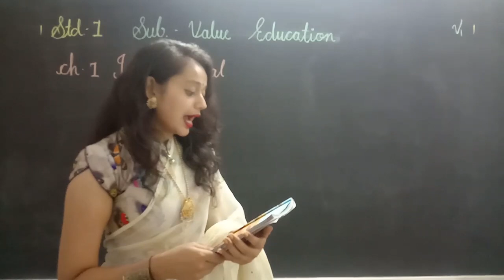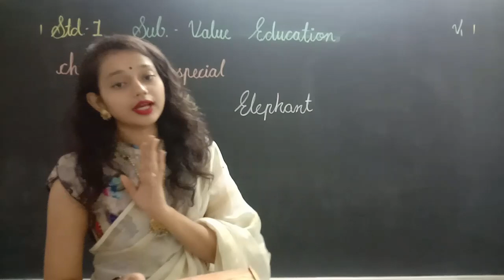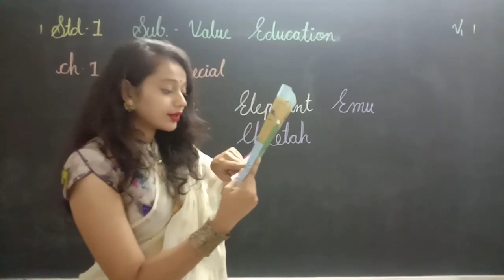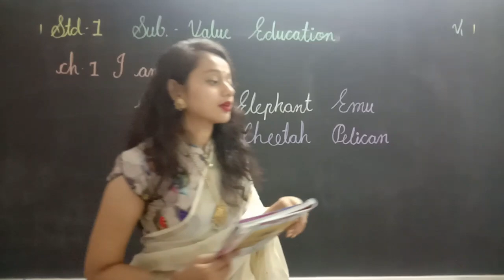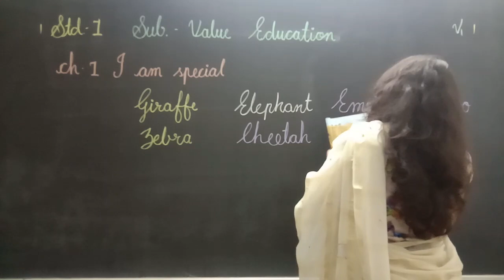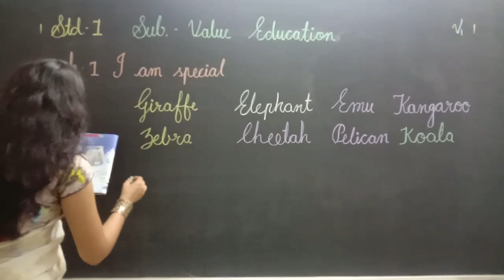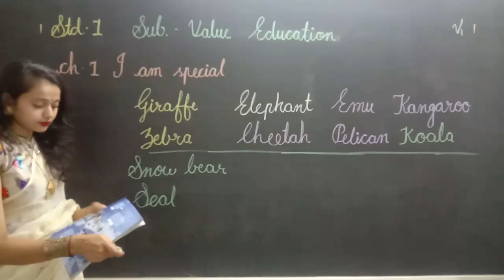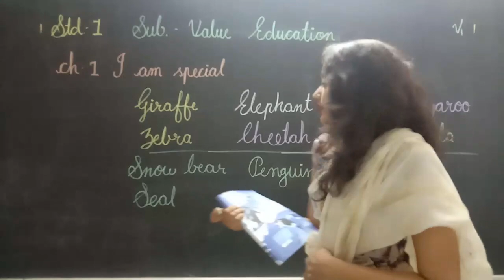TAPOVAN SCHOOL RAJKOT (EM), STD. - 1 (VALUE EDUCATION) CH - 1 I AM SPECIAL, PART - 2